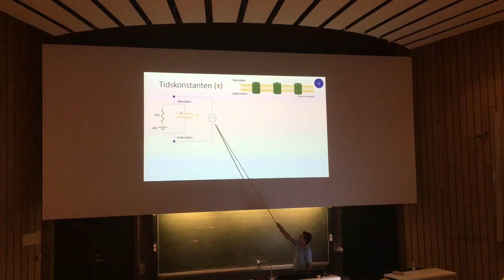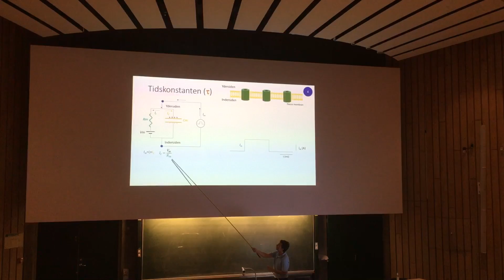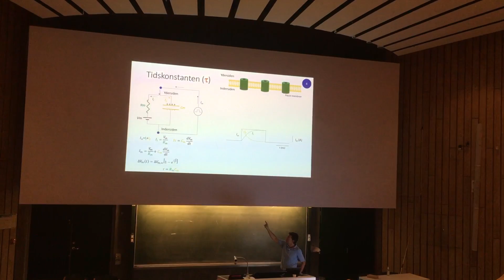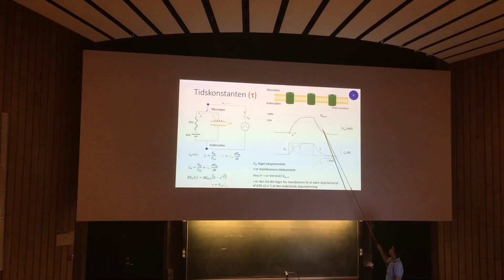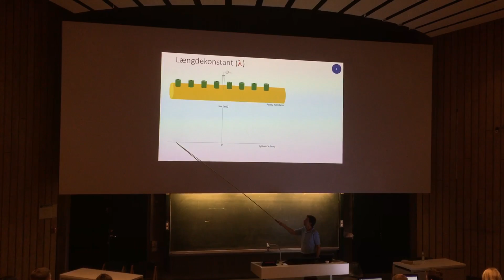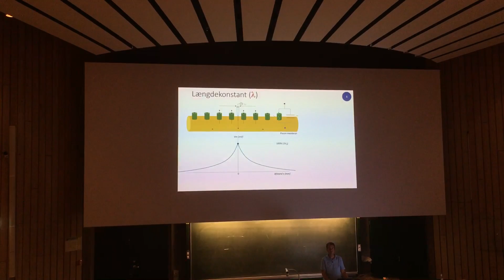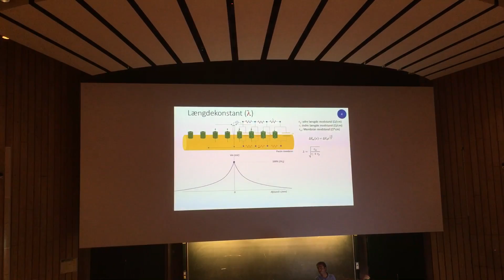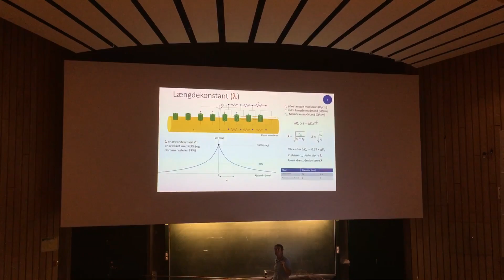19. september 2018